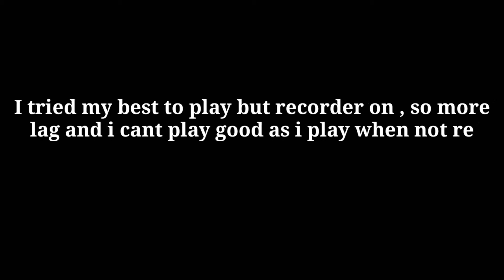Tdm 2gb ram mobile gameplay 🔥🔥🔥|Vivo Y53(2017) model gameplay |SakthivelNadarYT|GamingWithSakthivel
Its my everyday i play in vivoy53 mobile with lags so i wanted to show you all my lagfull gameplay. Keep supporting me guys for better gameplay.

Editing time -15minute

Recording time-3/4/20 afternoon

***Mobile description***

•Qualcomm snapdragon 425 quadcore cpu
•2GB ram
•5'inch display
•16GB rom(very less :( )

Tags
Gaming with sakthivel

***Milestones***

1000s subs-unknown